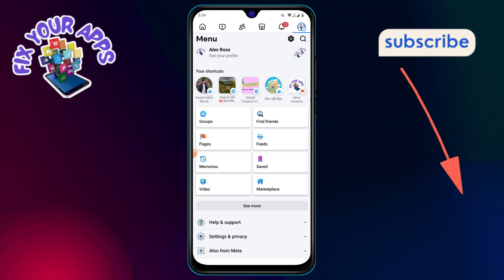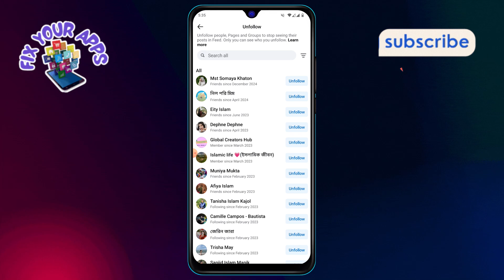How to Reset Feed in Facebook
Resetting your Facebook feed helps you customize the content you see, ensuring it matches your preferences. Over time, your feed may get cluttered with posts that are irrelevant or repetitive. By resetting it, you can update your preferences and prioritize posts from friends, groups, or pages you care about. This process helps improve your Facebook experience by making your feed more engaging and relevant. In this video, we will guide you through the steps to reset your Facebook feed effectively.

- How to update Facebook feed preferences
- Resetting Facebook news feed
- Customize Facebook feed content
- Control Facebook post visibility
- Optimize Facebook feed settings